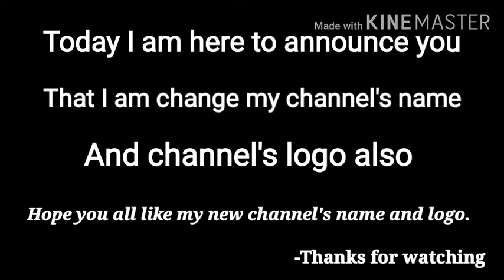New channel's name/channel's name changed!!